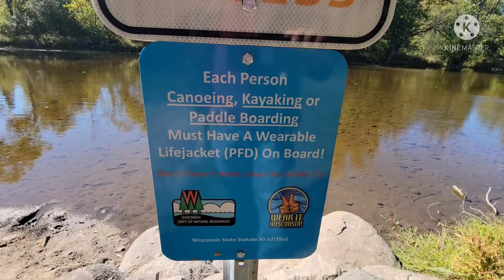Rov ua hluas nkauj hluas nraug yav thaum lau